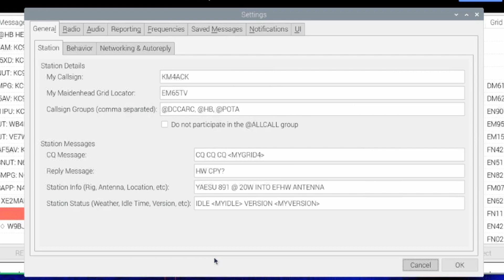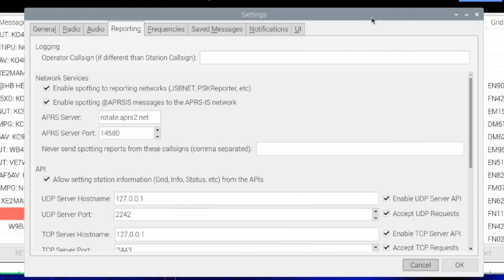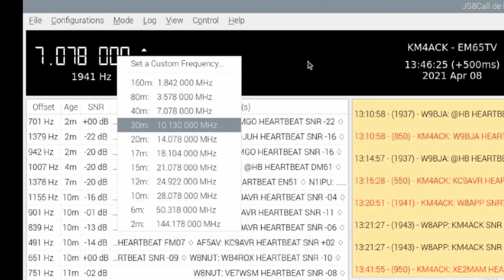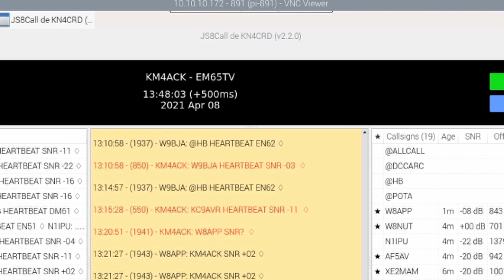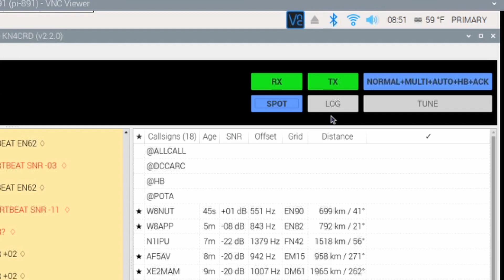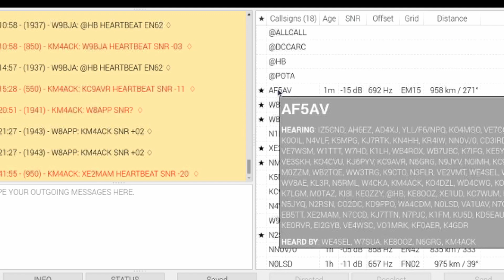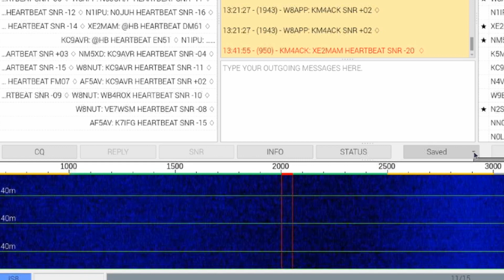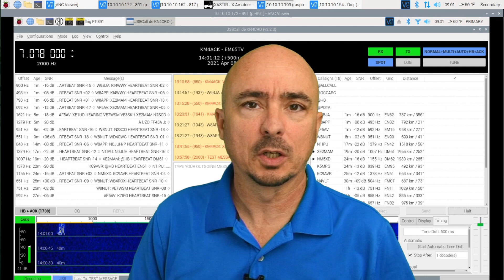JS8Call Overview and Settings 2021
An overview of JS8Call and the settings I use.